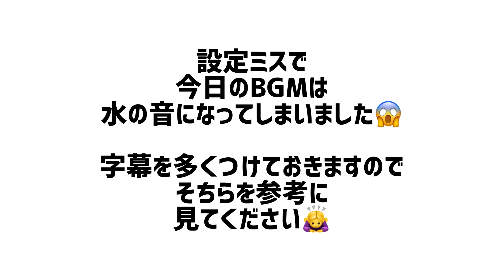【動画解説】3人に2人が実感。バタフライでココだけを意識すればうねりは楽にできます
バタフライ

まずはこれら動画を見てから、
本日の動画を見てください。

（見ないと理解できません）

⭐️【動画解説】今より8倍楽に泳げる！ドルフィンキックの極意はアレをしないこと

⭐️【動画解説】10倍楽になる！バタフライの第2キック、膝曲がっているあなたがやるべきこと

⭐️【動画解説】ダイエット、肩こりに効果抜群！バタフライをより効果的に泳ぐ方法

「上半身上がらない」
「腕上がらない」
「うねりできない」

難しく考えすぎると
できなくなります。

教わったことをそのまま素直に
やってください。

🌺一緒に成長しませんか？🌺

幼い頃から水が大好きな私。
だから雨も好きだし、街角の噴水なんてもうずっと見ていられます！

きっかけは赤ちゃんの頃母に水に沈められたこと！
私は笑顔で浮かんできたそうです！
3歳から今まで、ずっと水泳をやってきました！
だから私にとって水泳はお風呂に入ること同然、日常になくてはならないもの。

小学校の頃はイトマンスイミングにて新記録を何個も更新！
その後中学高校の一貫校に入学後、私の専門種目はバタフライに。
水泳部の6年間をバタフライのスイマーとして苦し紛れに過ごす。
私の人生史上最も水泳に苦しみ足掻き続けた重要な時期でした。
大学時代は水泳部に入部したものの、泳者としての楽しさを見出せず幽霊部員に。

そんな中、水泳インストラクターのアルバイトを始める。
やがて泳者としての自分よりもインストラクターの方が性に合っていると自覚。
各所で水泳インストラクターとしての経験を積み、現在はフリー水泳インストラクターに。

当時初心者水泳インストラクターであった私はひたすら勉強。

そして現在『日本水泳連盟　基礎水泳指導員資格』を「オールA」で合格。

現在も元日本代表選手の方やベテランインストラクターに学びながら、指導者として成長中。

皆さんもYouTubeを通じて、私と一緒に成長しませんか？
こんな私ですがよろしくお願いします！

【私の水泳指導方針】

・力を使わず水に乗る泳ぎ
・泳ぎ込みより基礎を大切にした泳ぎ
・得意を伸ばす泳ぎ
・やりたい泳ぎをやる
・速さより綺麗で長く楽な泳ぎ

【週間タイトル】

今後制作予定！

【ツイートで繋がりましょう！】

Twitterに
をつけてせりかのツイートで繋がりましょう！

【せりかのレッスンを受けたい方はこちらから】